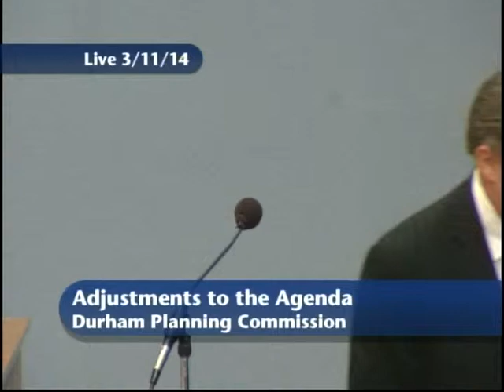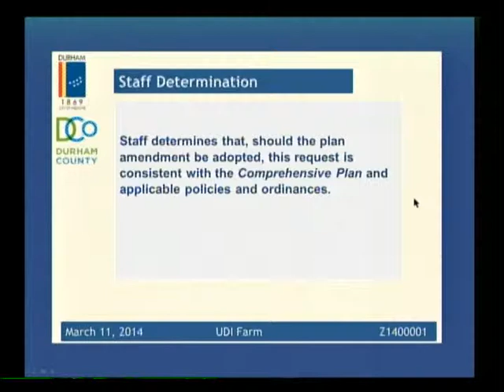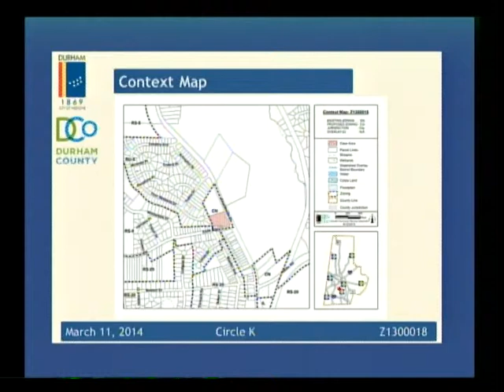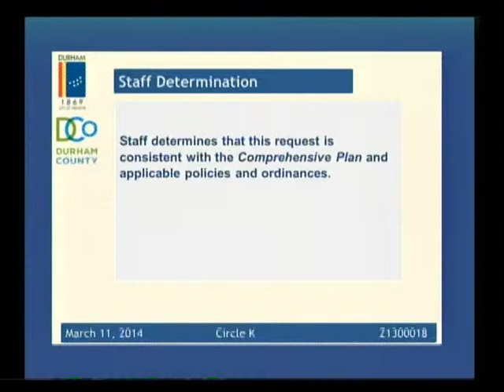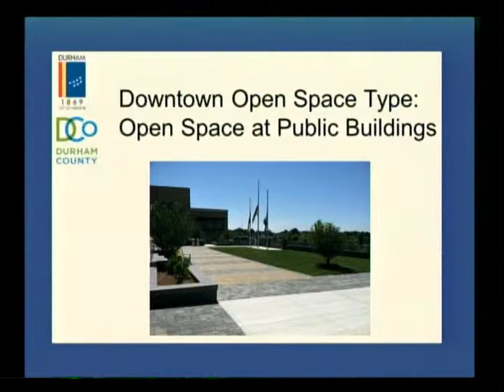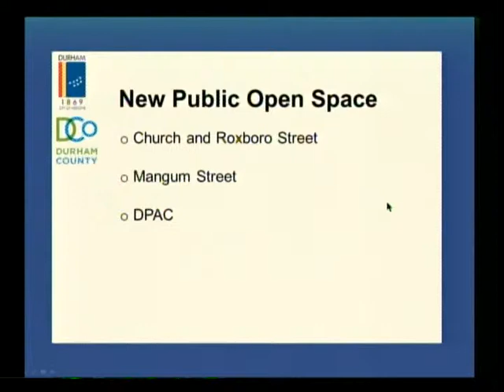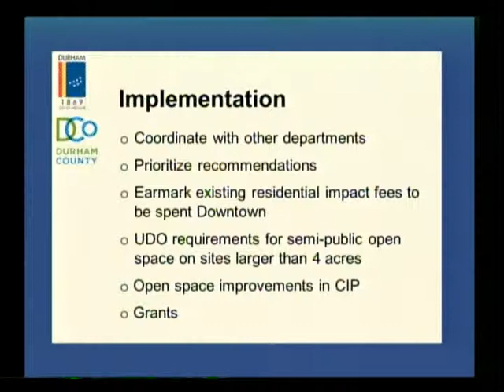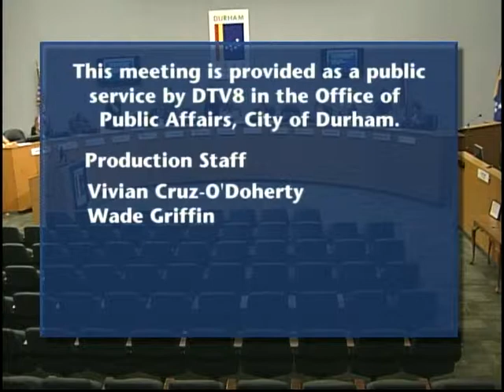Durham Planning Commission March 11, 2014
This is the regular meeting of the Durham City County Planning Commission for March 11, 2014. To see the agenda for this meeting

The meeting starts at 5:24.

This meeting is held on the second Tuesday of the month at 5:30 p.m. in the City Council Chambers of City Hall, 101 City Hall Plaza, Durham, NC 27701.